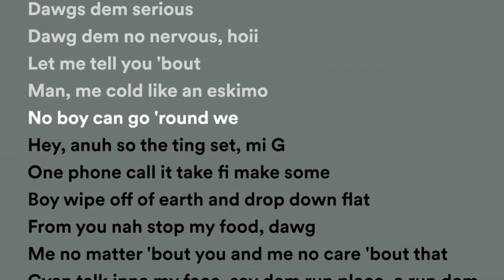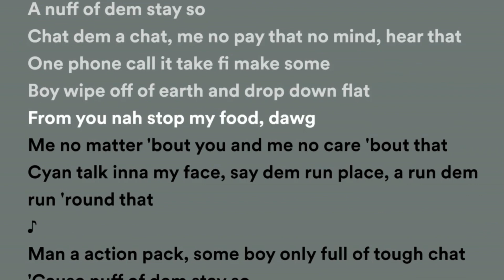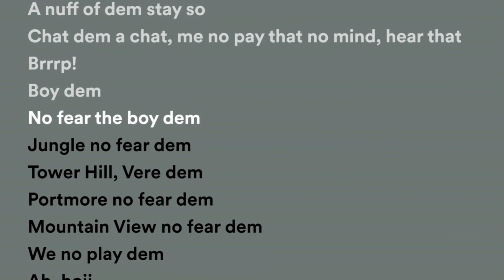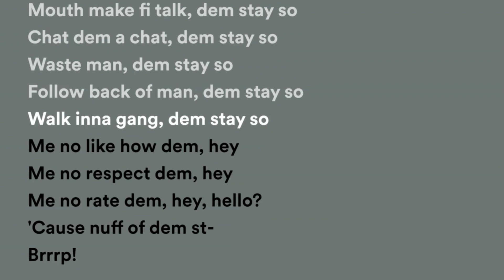BUSY SIGNAL STAY SO LYRICS | lakersandzie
Busy Signal Stay so lyrics 2019

Let me tell you 'bout
Streets anywhere we go
The dawgs dem serious
Dawg dem no nervous, hoii
Man will cold like an Eskimo
No boy can go 'round we
Hey, anuh so the ting set, mi G
One phone call it take fi make some boy wipe off of earth and drop down flat
From you nah stop my food, dawg, me no matter 'bout you and me no care 'bout that
Cyan talk inna my face, say dem run place, a run dem run 'round that
Man a action pack, some boy only full of tough chat
Chat dem a chat, me no pay that no mind, hear that
Empty barrel a make noise, dawg, dem anuh nobody, dem anuh nobody, yeah
Cyan step to the president, all of mi dawgs dem a pure mad somebody
Have a one piece of metal and a pose, dawg, you no badman from no-weh
You mussi don't love your life, 'cause it nah work if you step to me
Brrrp!
Boy dem
No fear the boy dem
Jungle no fear dem
Tower Hill, Vere dem
Portmore no fear dem
Mountain View no fear dem
We no play dem, act, hoii
A nuff of dem stay so
Nuff of dem stay so
Yeah
You no listen wha' me say?
Full of chat, a nuff of dem stay so
Long, long time dem stay so
Long time nuff of dem stay
Nuff of dem stay so, yeah
Mhmm
Uhuh
Tall man, tell dem
Damien, mhmm
Ariel, mhmm
The whole Turf roll out, we no fear nothing 'cause nuff of dem stay so
Brrrp!